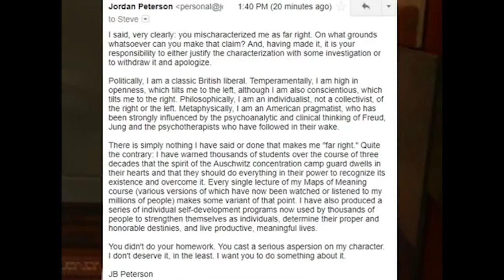3 Reasons Why Jordan Peterson is NOT a FASCIST | And ONE Reason He's Still Dangerous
Is Jordan Peterson REALLY a FASCIST? Here are 3 Reasons Why Jordan Peterson is NOT a FASCIST, but one BIG reason why he FLIRTS with (what I call) the logic of fascism.